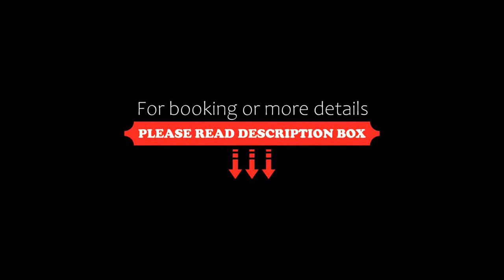Hotel Temenuga, Panichishte, Bulgaria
About Property:
Located in Panichishte, 7 km from Seven Rila Lakes Lift, Hotel Temenuga provides accommodation with a restaurant, free private parking, a bar and a garden. Featuring family rooms, this property also provides guests with a terrace. The property offers mountain views, a children's playground, a 24-hour front desk, and free WiFi is available throughout the property.
At the hotel, every room comes with a desk, a patio with a garden view, a private bathroom, a flat-screen...
Property Type: Hotel
Address: Panichishte, 2650 Panichishte, Bulgaria
Searching For
1. Hotel Temenuga - Panichishte - Bulgaria
2. Hotel Temenuga - Panichishte - Bulgaria Address
3. Hotel Temenuga - Panichishte - Bulgaria Rooms
4. Hotel Temenuga - Panichishte - Bulgaria Amenities
5. Hotel Temenuga - Panichishte - Bulgaria Offers and Deals
Audio Credit:
Track Title: Subway Dreams
Artist: Dan Henig